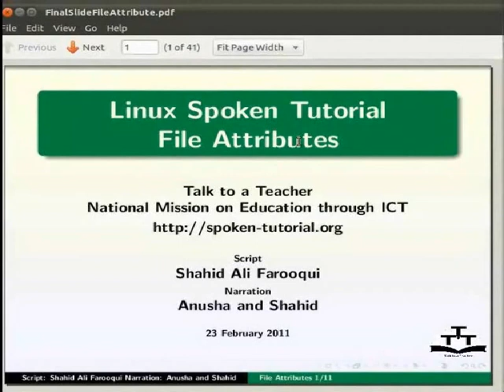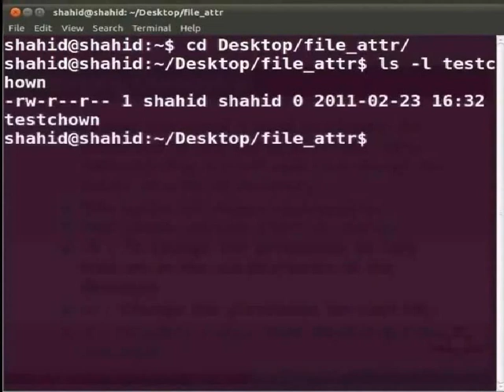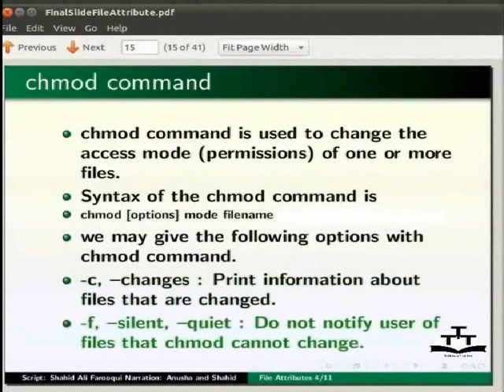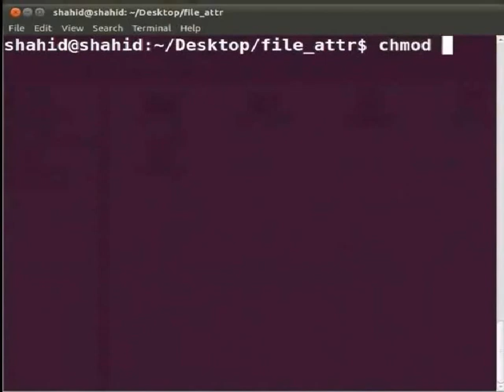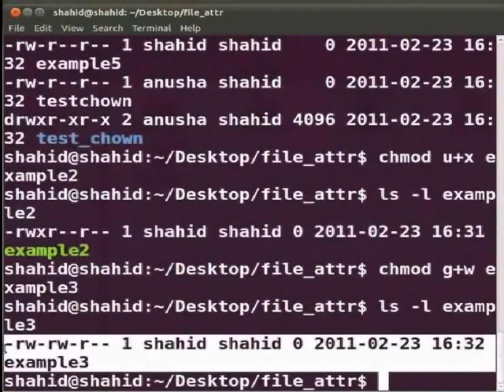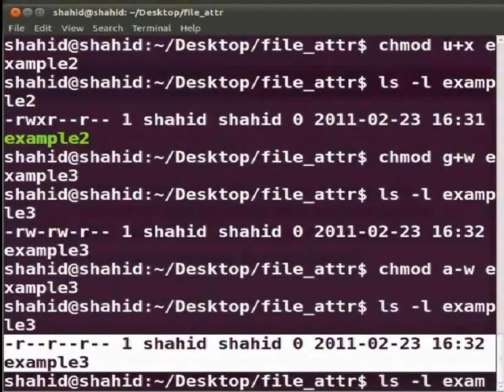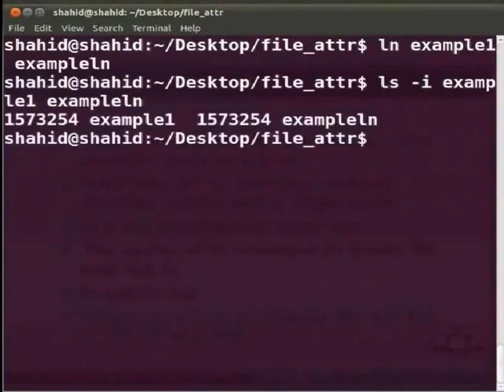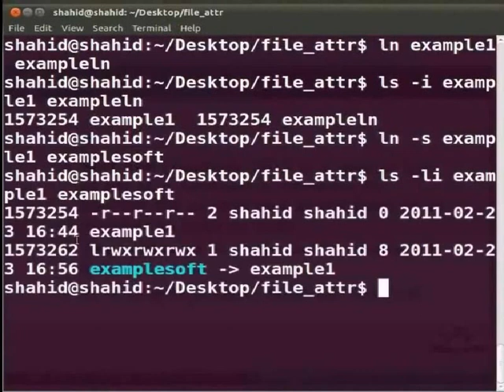File Attributes - Assamese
ফাইল এট্ৰিবিউটচ
chown, chmod, chmod -R, ফাইল বুৰ ls -l অৰ সৈতে দেখোৱা
chmod u+, chmod a-w, chmod g+w, chmod -r, chgrp
আইনদ, হাৰ্দ লিন্ক, চিম্বলিক লিন্ক